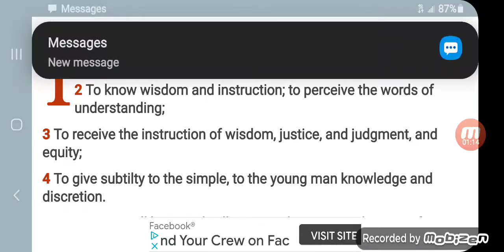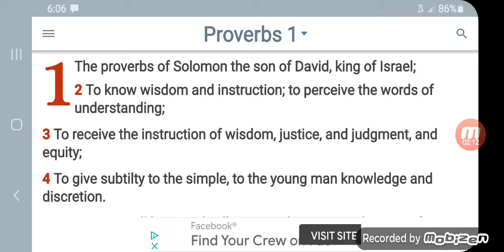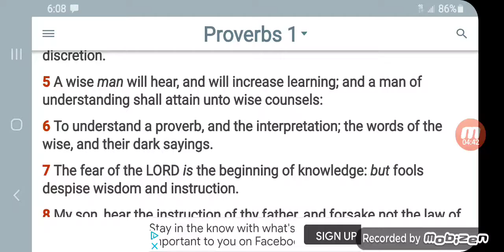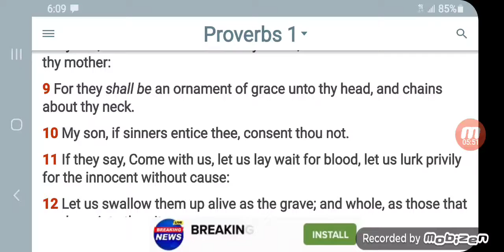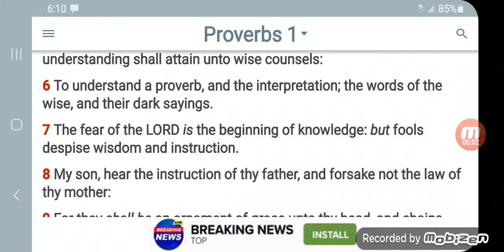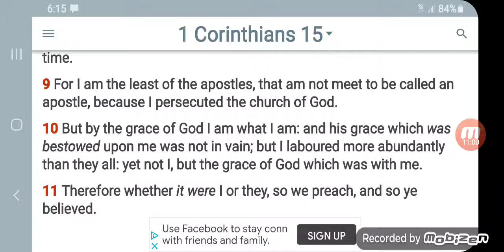Grace is a very powerful and necessary thing given by TMH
Kal Halal YAHAWAH ba ha sham Yahawashi ba ha sham Rawchaa Qadash Hebrew Israelites 2021 year of hastening YAHAWAH wa Yahawashi return GMS HOUSTON TX